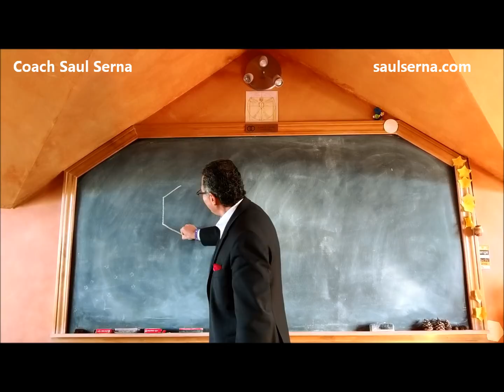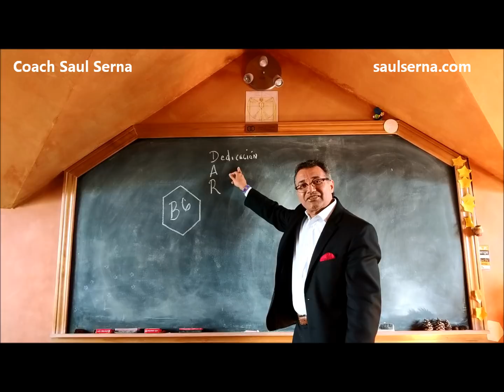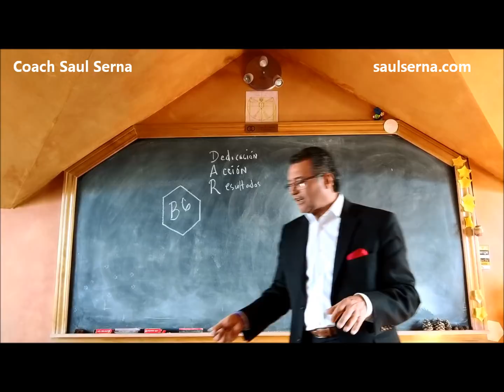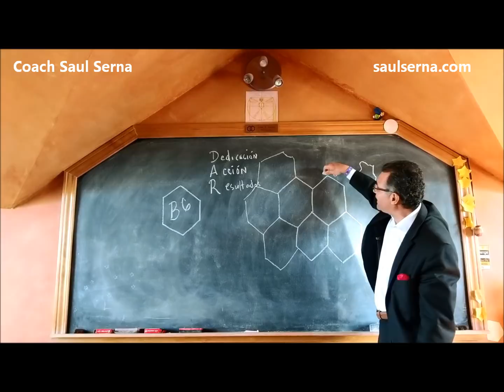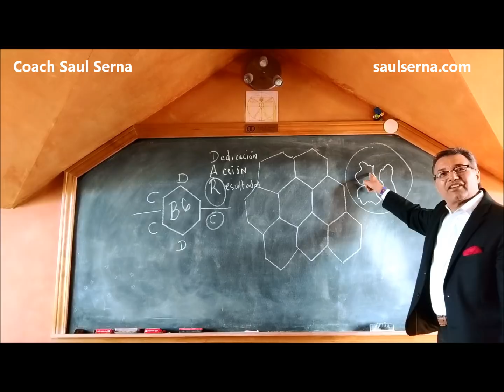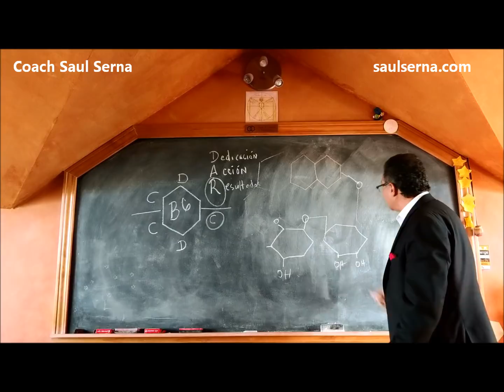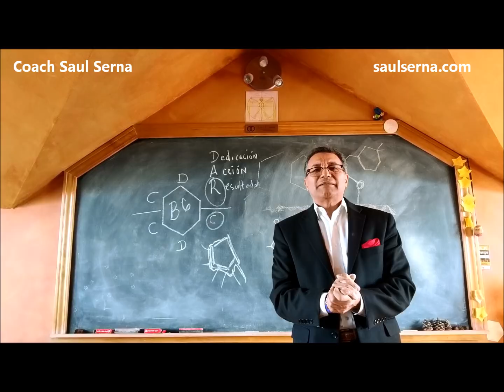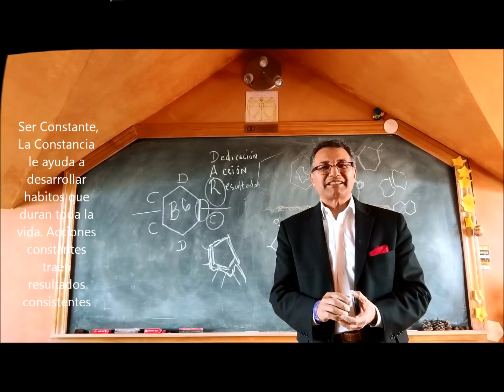B6 - Coaching con Saul Serna- Vitamina Empresarial B6 . Ser Constante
Ideas y estrategias para ser constante y obtener resultados consitentes.